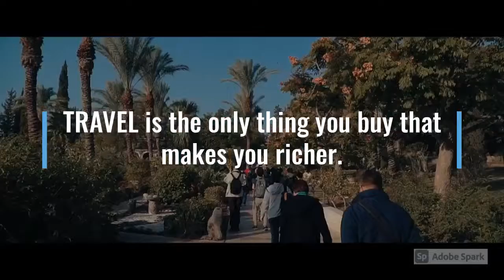Live to TRAVEL!